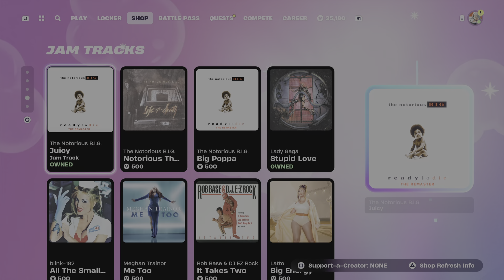Fortnite: Item Shop Review [september 14th, 2024] (Fortnite Chapter 5)